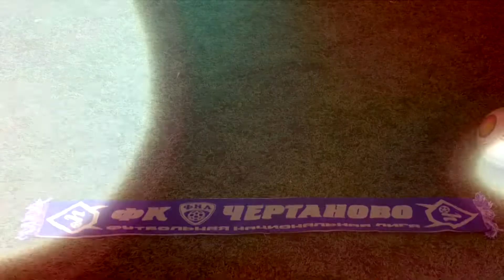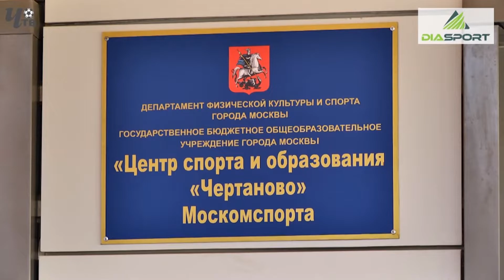Обзор игры. 2007 г.р. "Локомотив-2" - "Чертаново"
"Локомотив-2" - "Чертаново" - 0 : 1
Кубок РФС среди команд клубов ФНЛ и ФНЛ-2. ПОЛУФИНАЛ.
15 сентября 2021 г. Поле № 6 стадиона «Локомотив»